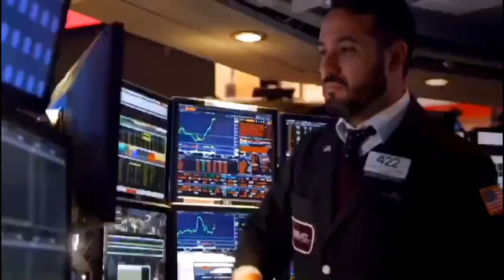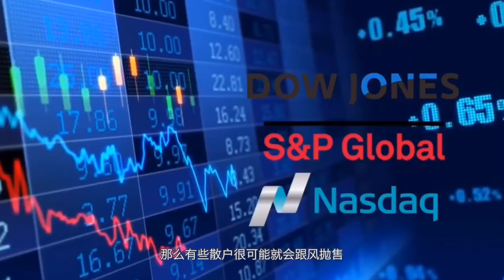四巫日”来袭 周五美股会是腥风血雨吗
本周五，美股将迎来今年的第三个“四巫日”，市场又要经历一次大考验了。四巫日是美国市场每年3、6、9、12月的第三个星期五是金融衍生品的结算日期，在今年的前两个四巫日中，标普500指数均收跌。